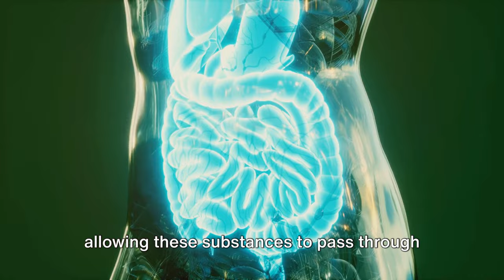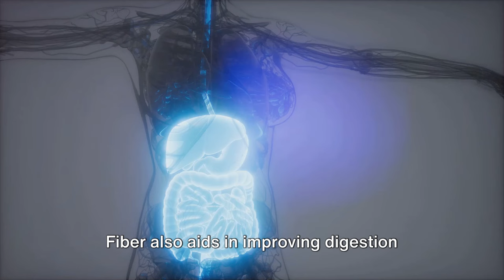: Health Benefits of Jackfruit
Looking for healthy foods that pack a lot of punch? Look no further than jackfruit! In this video, we'll show you some of the many health benefits of jackfruit, including its ability to help you lose weight, improve your digestive system, and more.

Don't wait any longer—try out these amazing health benefits of jackfruit today! Jackfruit is a great alternative to vegan meat products, and it's perfect for those looking for a healthy and nutritious meal.